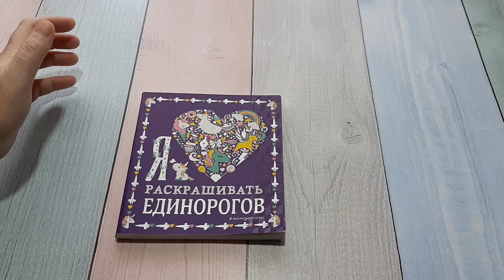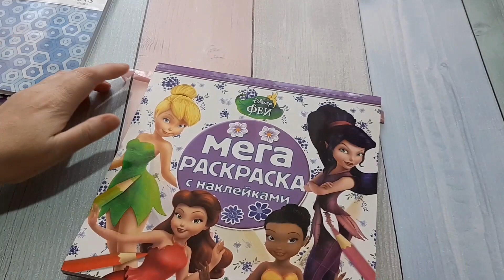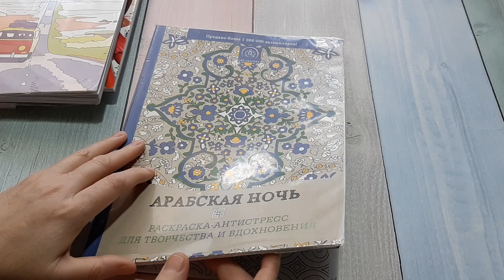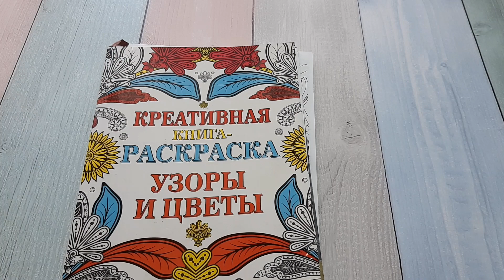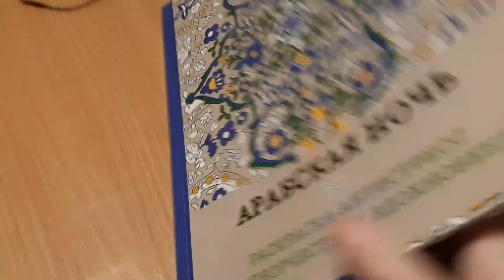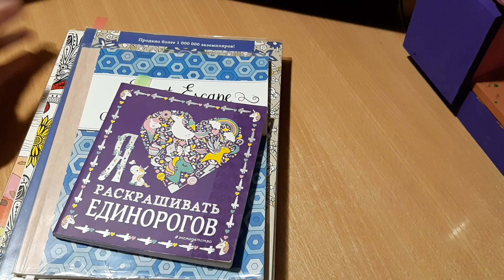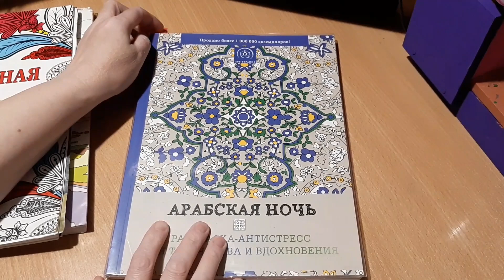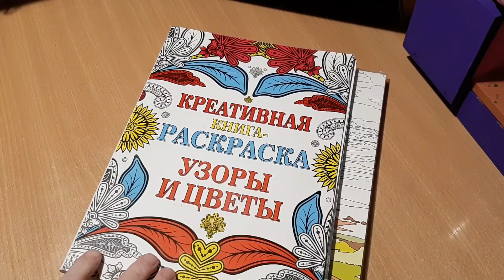ЧЕЛЛЕНДЖ РАСКРАШИВАЕМ МАРКЕРАМИ 48 ЧАСОВ В РАСКРАСКАХ АНТИСТРЕСС